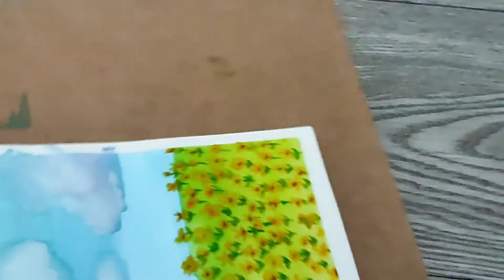Easy & Satisfying Watercolor 🖌️Painting Idea for Beginners🎨| Sunflower Field🌻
Hi dear! it's been forever once again since I uploaded my last video. Been so busy lately with acads and life in general.  But I just want to share my new watercolor painting about sunflower fields since its UP Graduation season. I'd also like to dedicate this to all who graduated recently. Padayon at Para sa bayan!

                 TraveLivEnjoy

Thank you very much, stay safe and clear skies!